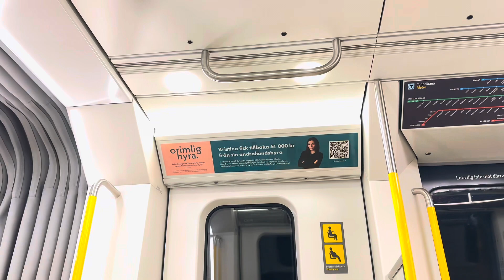FUN DAYS IN MY LIFE.. mall | shopping | Sephora | appointment | skincare shopping